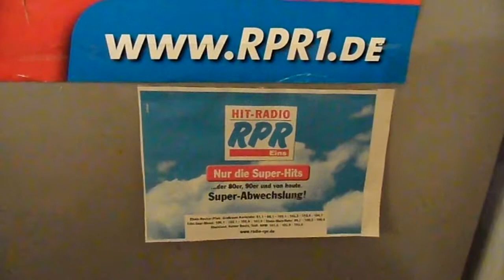30 JAHRE RPR RPR MAXIMAL DER KOMTUR